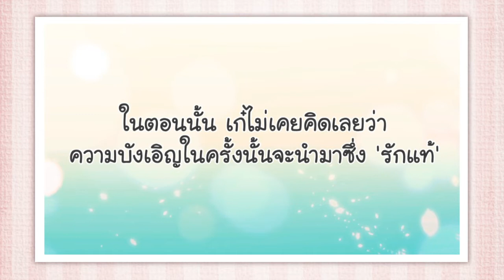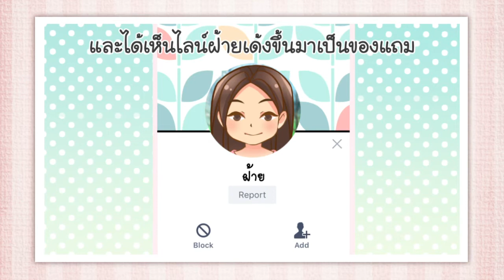การ์ตูนพรีเซนเทชั่นงานแต่ง : ฝ้าย & เก๋